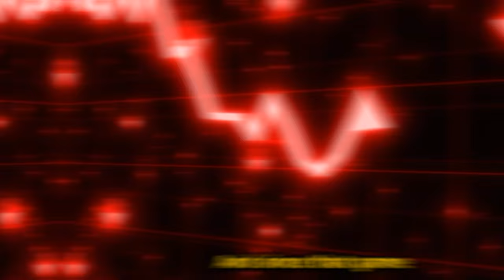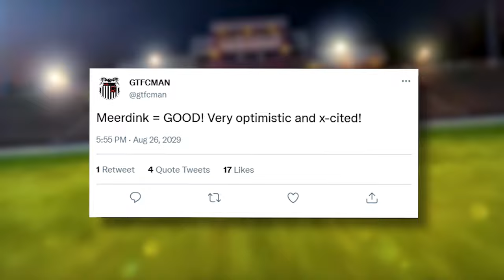New Season, New Kits And New Big Budget!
More Of This? 👉  @MoreYTMWS

Want More Rebuilds? 👉  @YTMWS

Champions League Mariners!

Tags to ignore:

FC 24 EAFC EAFC24 GRIMSBY TOWN